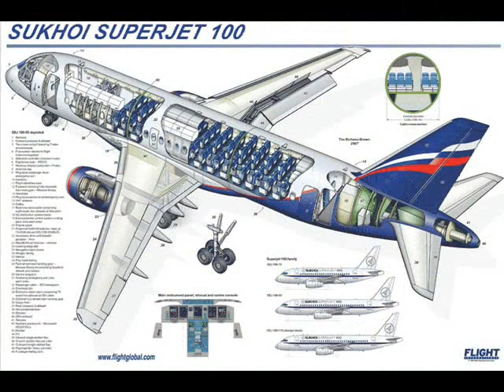Sukhoi Superjet 100 na Zračnoj luci Zagreb